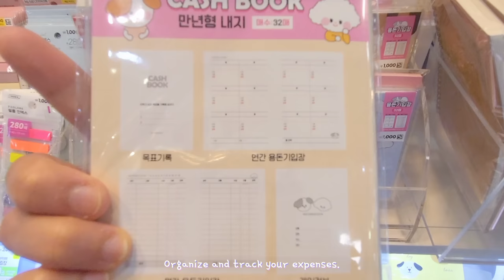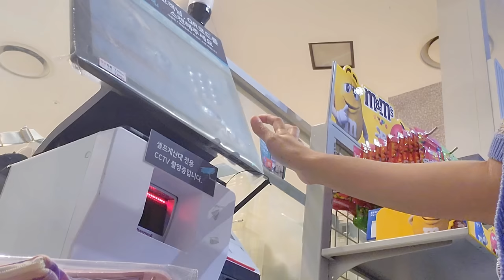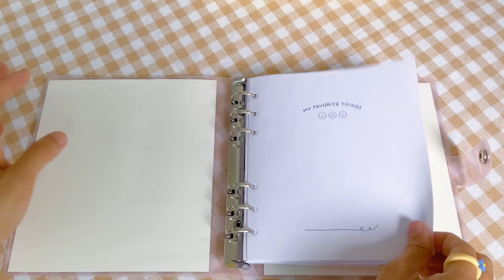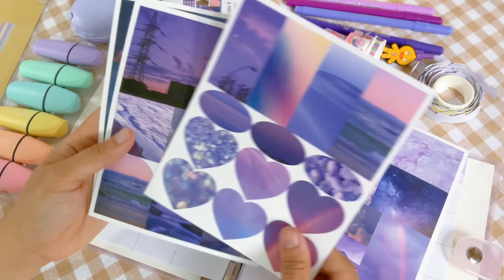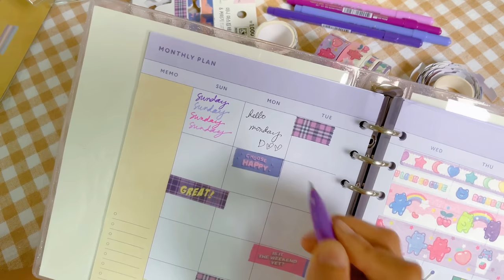shopping in korea vlog 💜 daiso stationery haul, everything PURPLE!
come stationery shopping with me in Korea! buy everything purple challenge. I'm obsessed! and they are so affordable too!